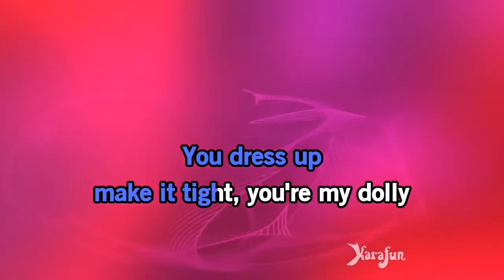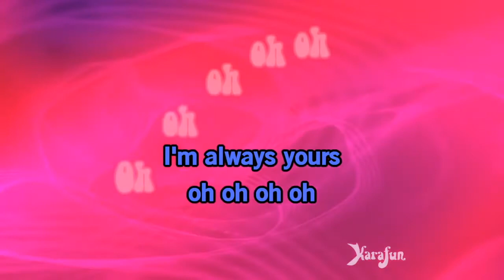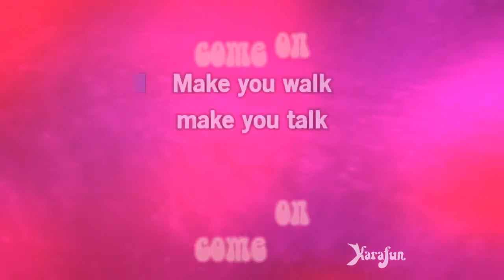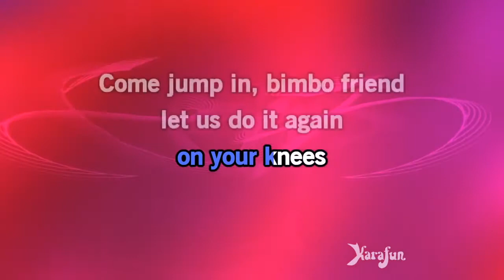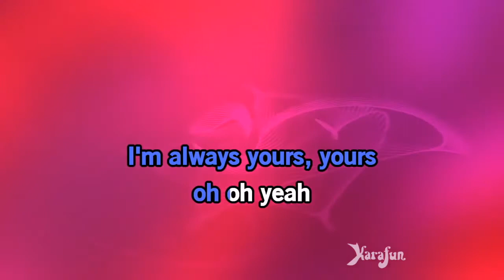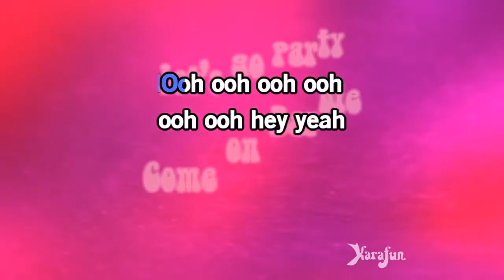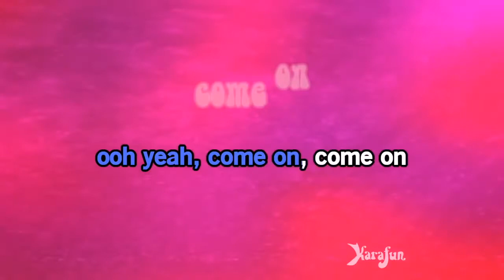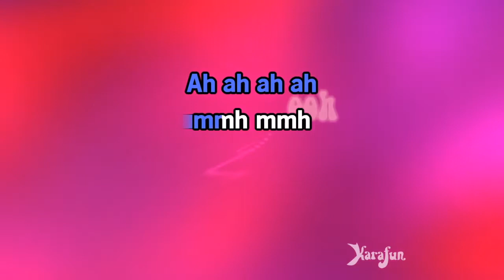Barbie Girl - Ben L'Oncle Soul - KARAOKE ( Female Instrumental / Upper Key )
+ 3 PITCH !